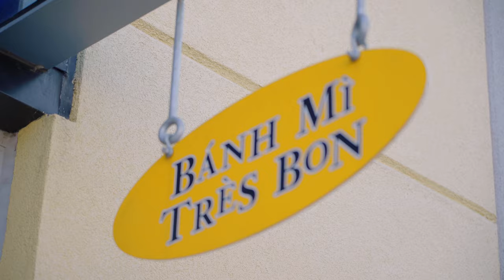How Lan Started An Award-Winning Restaurant With No Experience | Secret Sauce Ep.5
Banh Mi Tres Bon effortlessly blends authentic & time-honoured Vietnamese cuisine with the French commitment to beauty & excellence. With no previous restaurant experience, owner Lan has forged her own path to success, learning from the best, and accepting nothing less –even taking time to mentor others along the way.

Her dedication and patience is inspiring: visiting Vietnam to work with top chefs, simmering broth up to 15 hours daily, and hand-rolling loaves of dough 5 years in the making. Inspired by her parents’ nutrition-focused approach to food, she only uses top grade, grass-fed cuts of meat accompanied by farm-to-table produce.

How has Lan reached such acclaim with high costs and no experience? Join me to discover Banh Mi Tres Bon’s Secret Sauce.

*NOTE: this episode was filmed in Summer 2020. The restaurant was partially closed-off for filming and sanitized before and after for safety precaution.*

In this new food series called The Secret Sauce Show, you'll hear the stories, struggles, and successes of the top restaurants in Vancouver Canada. We'll be covering how they started their restaurant and how to run and operate a profitable restaurant business pre-covid and post covid. And like in Wilson K Lee fashion, we'll be diving into the business side of the restaurant business - like food cost, rent, and COGS so you get a good idea of what it really takes to be one of the best.

My team and I are also donating 100% of the ad revenue from this show and $0.25 of each social share (Facebook & Instagram episode share) to help those suffering from food insecurity. It will go to Food Bank Canada and Feeding America - organizations dedicated to providing meals for those in need. So sit back, enjoy the show and you'll be helping the cause.

For more information about The Secret Sauce show, head over

Otherwise, if you're a restaurant owner, part of restaurant management or restaurant marketing team, an aspiring restaurateur or food business owner, or just love food, keep on watching!

in collaboration with Lex and Josh Photography

Executive Producer: Wilson
Produce: Jason
Marketing: Nothing and Co.
Video: Lex & Josh Photography
Photo: Julie
Design: Julie

📚 RESOURCES